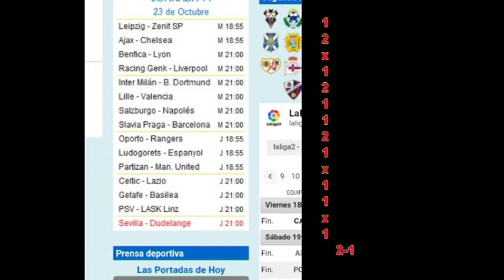PRONOSTICO DE LA QUINIELA JORN 14 (champions league)24/10/19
canal  de Entretenimiento  QUINIELAS